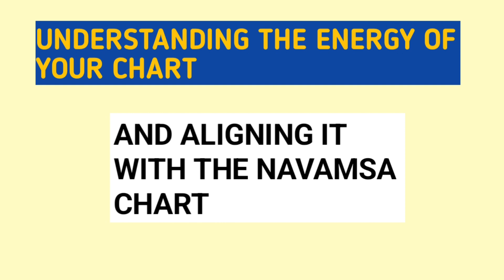ALIGN YOUR LIFE WITH THE PLACEMENT OF THE NAVAMSA CHART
Consultation -